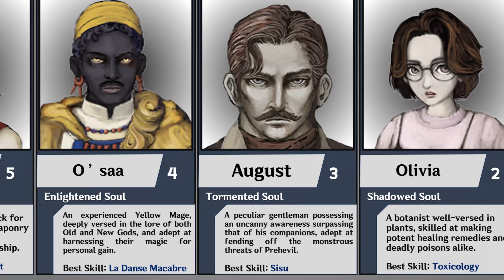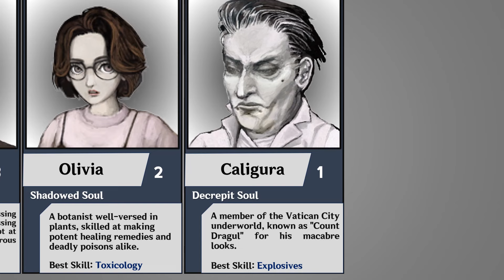Fear & Hunger 2: Termina All Contestant Ranks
Caligura is the best Termina contestant! Haters will say otherwise XD
Leave a like on the video if you enjoyed it :D